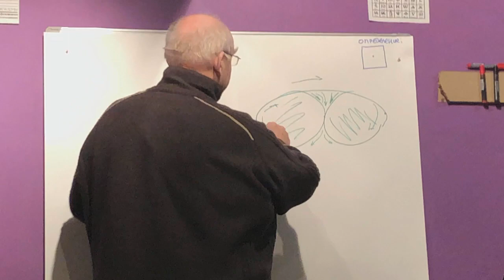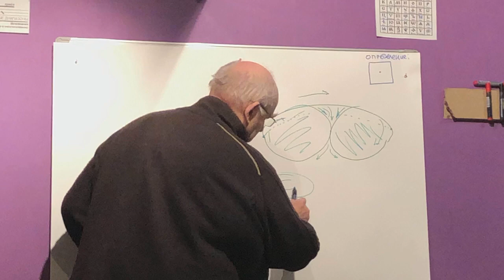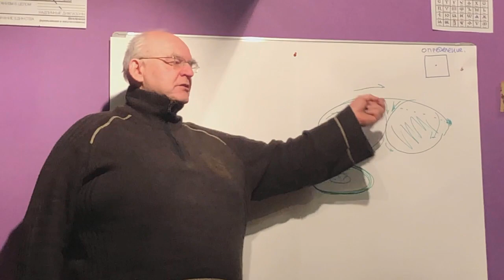ГенШи о модели сознания тора_часть1